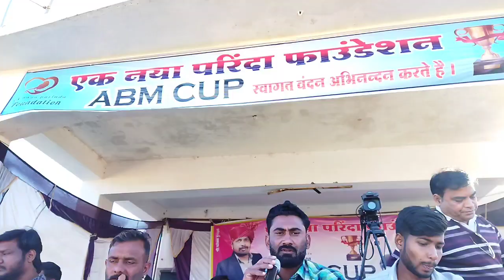ABM CUP एक बाल पर लग रहे थें छः रन और फिर हुआ {Ek Naya Parinda}Turnament 2022 multai Lokesh Tanveer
टूर्नामेंट टेनिस बॉल क्रिकेट
यह एबीएम कप है जो मुलताई तहसील में हो रहा है जो आदरणीय लोकेश गीतकार के द्वारा अध्यक्ष शुभम पंडाग्रे और उपाध्यक्ष रोबिन सिंह परिहार के तत्वाधान में एक नया परिंदा फाउंडेशन के तहत 2022 मुलताई बैतूल करवाया जा रहा हैं